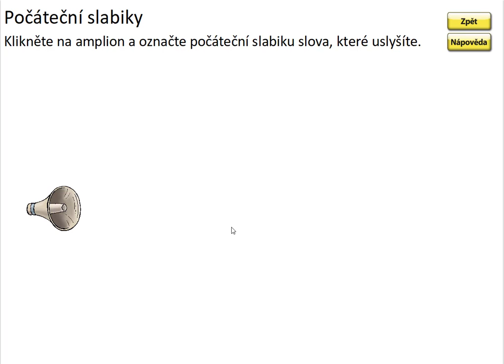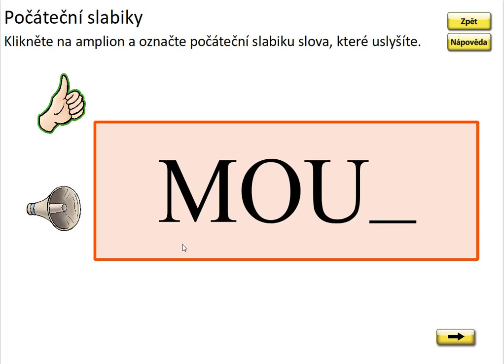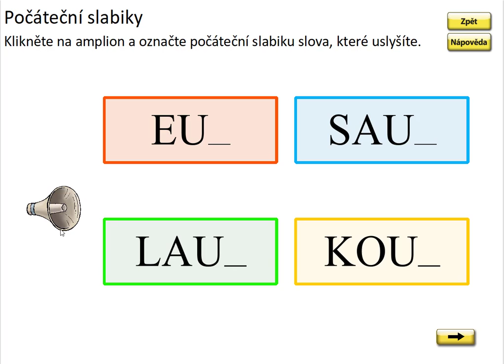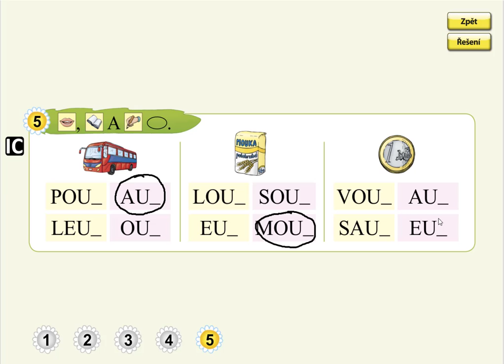OU, AU, EU (první slabika slov), SLABIKÁŘ 1, str. 48, cv.5